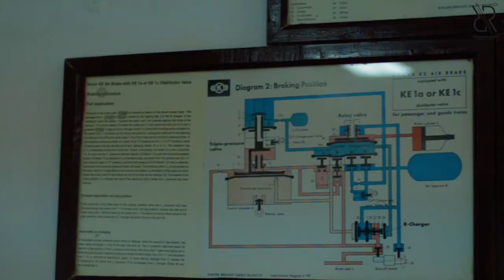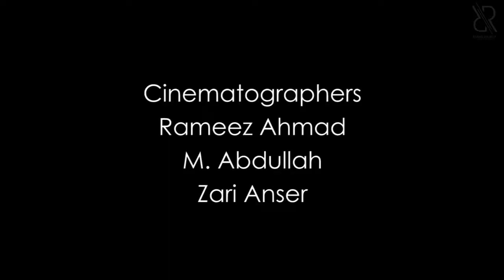The Unseen Stages of Train A Short Documentary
The Unseen Stages of Train
A Short Documentary about the different stages from which a train passes before coming to station
In this Documentary covered the following Stages
Washing and Cleaning of Train
Mechanical and Brake System of Train
Minor Maintenance of Locomotive (Engine)
Inspection of Locomotive
Turn Table where Locomotive changes its direction

DOP
Rameez Ahmad
Title Picture  Courtesy
Mustafa Gulzari

Special Thanks To:
Pakistan Railways
Shadman Haider